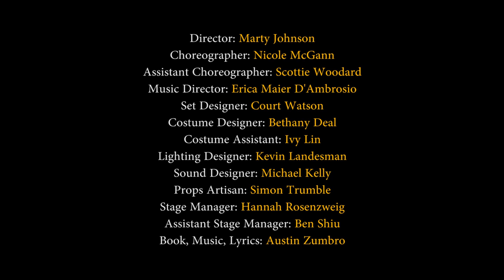Llama Llama Live Trailer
Bedtime has never been so exciting! It’s the end of the day for the Llama family. After a long day of adventures at the school and the store, Baby Llama can’t wait to put on his red pajamas. He and his friends the toys are ready to sing and dance their way to sleep...except...they need a bedtime story and a kiss goodnight and a drink of water. But, where’s Mama? This hilarious new musical based on the bestselling books by Anna Dewdney will warm every Llama and Llama Mama’s heart.